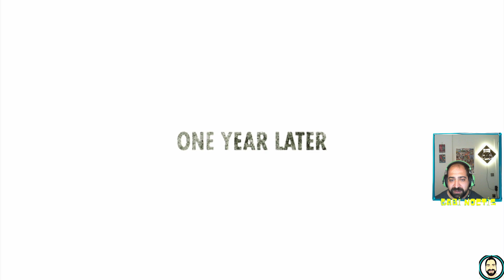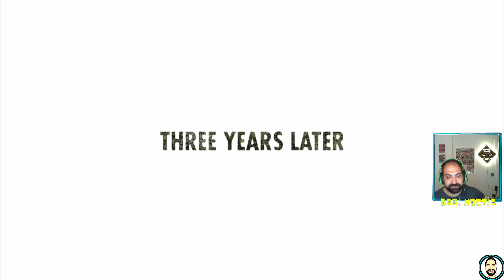KÖTÜ BİRİ OLDUM! - Fallout 3 TÜRKÇE İLK BAKIŞ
Fallout 3 2008 YILINDA ÇIKMIŞTIR.VİDEODA NEW VEGAS İLE KARIŞTIRDIM.2010 DEĞİL 2008 :)

Ben Güven , Fallout 3 ile sizlerle birlikteyim.

SIĞINAK BEBESİ GABİ! - Fallout 3 TÜRKÇE İLK BAKIŞ

*** Fallout 3, Bethesda Game Studios'un geliştirdiği kıyamet sonrası dünyayı konu eden, bilimkurgu, açık dünya, RPG oyunudur. Ekim 2008 tarihinde Kuzey Amerika, Avrupa ve Avustralya'da Windows, Xbox 360 ve Playstation 3 için piyasaya sürüldü.